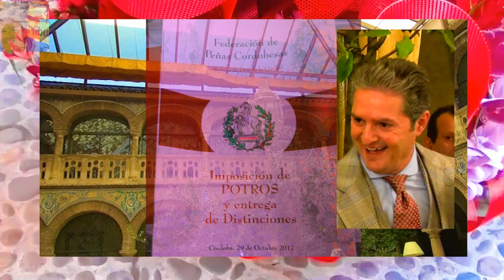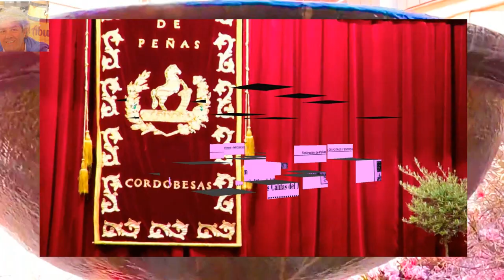IMPOSICIÓN DE POTROS 2017